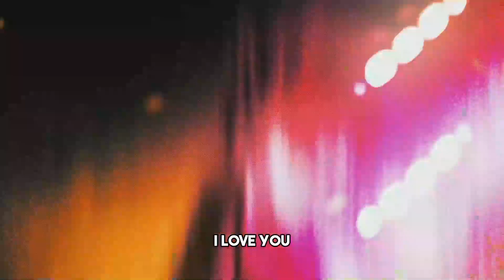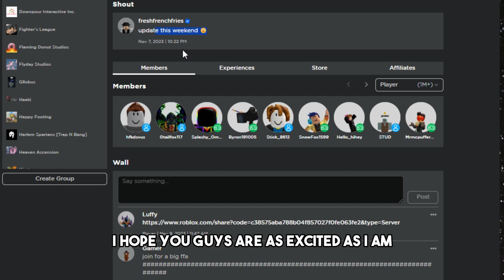NEW UPDATE RELEASE DATE LEAK | The Strongest Battlegrounds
leak LEAK LEAK LEAK LEAK